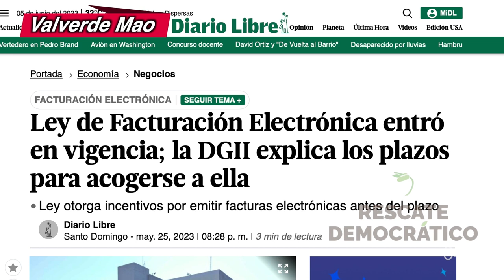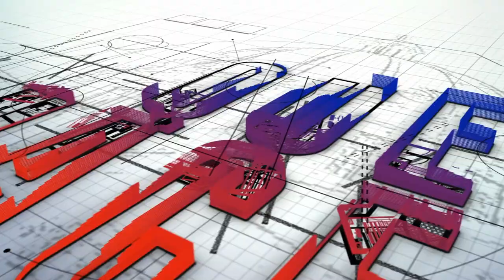YADIRA MARTE EXPLICA LA ¨LEY DE LAVADO DE ACTIVOS¨ No 155-17